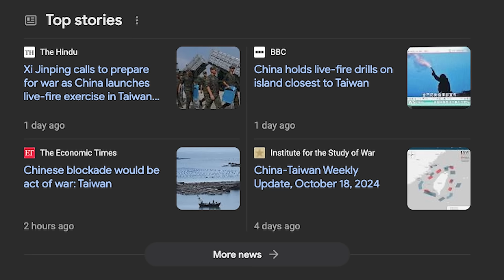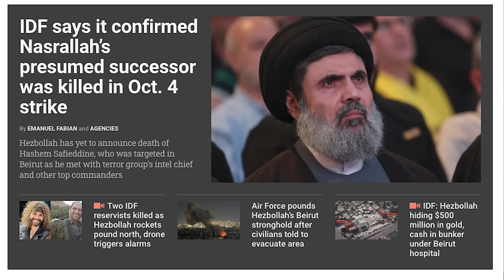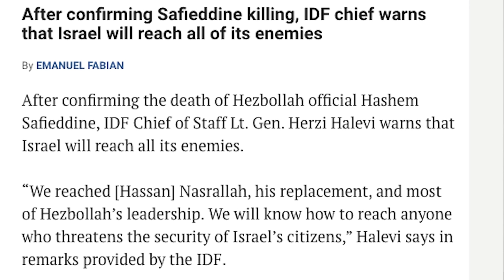வெடித்துவிட்ட தைவான் போர்! |China's Mistake| China Taiwan Conflict |Wartime Food Plans | TAMIL | SKA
Taiwan Prepares for Wartime as China Moves Closer to Conflict | Taiwan-China War Imminent | SKA

Hi, Hello friends! I’m SKA, and today’s video covers a major global development – Taiwan has officially started preparing for war! With tensions between Taiwan and China escalating faster than ever, the Taiwanese government has begun stockpiling food supplies and has unveiled wartime readiness plans for its citizens. This isn’t just a Taiwan-China issue – this could become a global conflict involving the U.S., NATO, and other Western nations.

🔴 Why Does China Need Taiwan? China’s obsession with Taiwan is rooted in geopolitical, economic, and nationalistic reasons. Taiwan holds immense strategic importance for China, and by controlling Taiwan, China can dominate West Pacific shipping routes and weaken U.S. military influence in the region. Taiwan’s booming technology and chip manufacturing industry also offers China a huge economic boost. In this video, we dive deep into why China is pushing for reunification and how it could change global power dynamics.

🔴 Taiwan’s War Preparations For the first time in decades, Taiwan is preparing for an imminent conflict with China. The Taiwanese government has begun stockpiling food, issuing wartime plans to citizens, and reinforcing defensive measures. These actions signal that China could strike soon, and when that happens, Taiwan will be ready. But here’s the question – will the U.S. step in to defend Taiwan? Or will Taiwan be left to fight alone?

🔴 Will This Spark a U.S.-China War? A war between China and Taiwan is not just a local dispute. It could easily pull in the United States, turning into a China-U.S. war, or even a China vs. NATO conflict. Taiwan is backed by Western nations, but will they provide enough support when the time comes? With the U.S. already involved in the Russia-Ukraine conflict and tensions rising between Israel and Iran, can the U.S. handle another front?

🔴 The Global Consequences This conflict doesn’t only affect Asia – the entire world will feel the shockwaves. If China invades Taiwan, it could disrupt global trade routes, cause a massive chip shortage, and escalate military tensions between nuclear powers. We’ll explore how India, the U.S., and other major players will react to this conflict. Can India remain neutral? Will it side with the U.S. against China? And how will this impact India’s economic growth?

Key Points Covered in This Video:
- Taiwan’s wartime food stockpiling and government preparedness for a potential war.
- The strategic and economic reasons why China wants Taiwan.
- The likelihood of a China-U.S. war and the role of Western countries in the conflict.
- How this potential war will affect global geopolitics and the economy.
- India’s possible role in the conflict and the benefits or risks it might face.